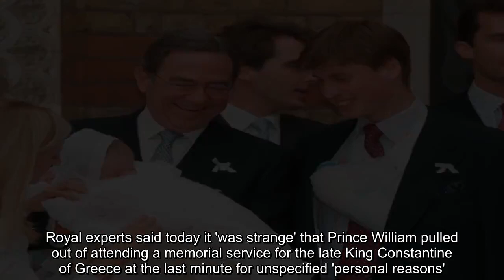Prince William skipping his godfather’s memorial is ‘concerning’